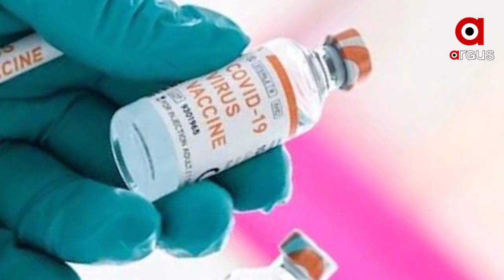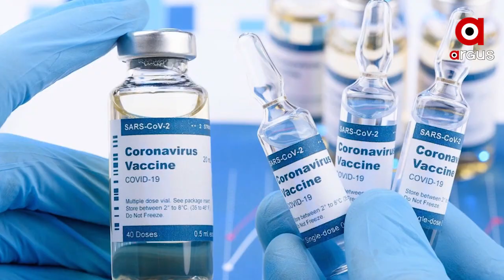ଆସନ୍ତାକାଲି ଟୀକାକରଣର ଡ୍ରାଏରନ୍ ..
ଆସନ୍ତାକାଲି ଟୀକାକରଣର ଡ୍ରାଏରନ୍ । ରାଜ୍ୟରେ 31ଟି ସ୍ଥାନରେ ହେବ ଡମି । 30ଟି ଜିଲ୍ଲା ହେଡକ୍ୱାର୍ଟର ସମେତ କ୍ୟାପିଟାଲ ହସ୍ପିଟାଲରେ ଏହାର ଡ୍ରାଏରନ୍ କରାଯିବ । ଏଥିପାଇଁ ସରକାରଙ୍କ ପକ୍ଷରୁ ସବୁ ପ୍ରକାର ବନ୍ଦୋବସ୍ତ କରାଯାଇଛି ..